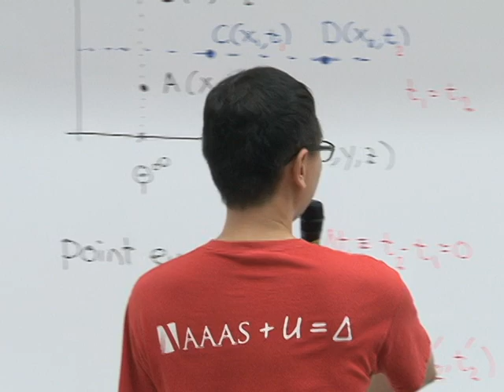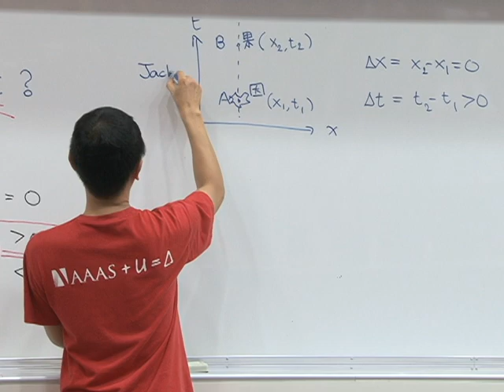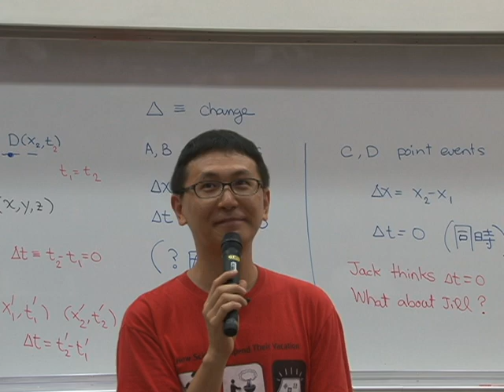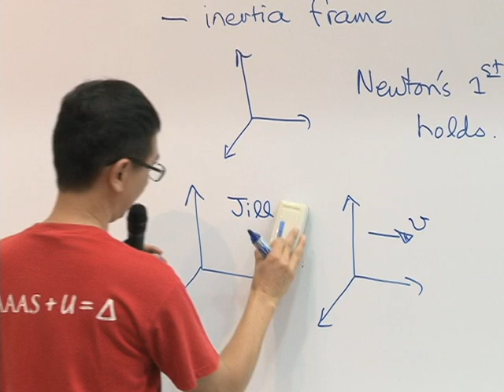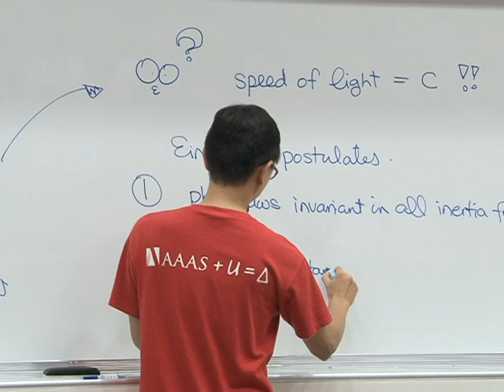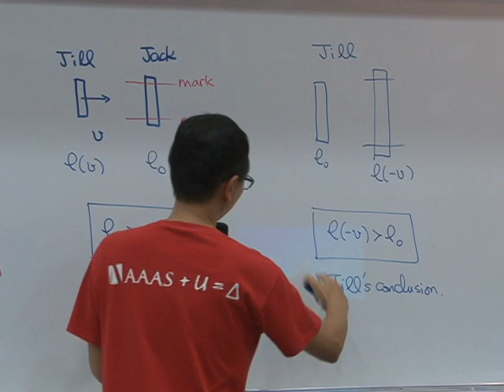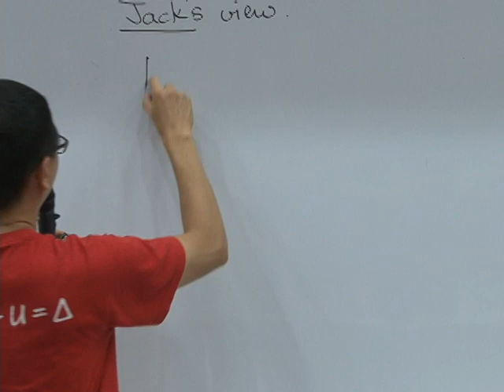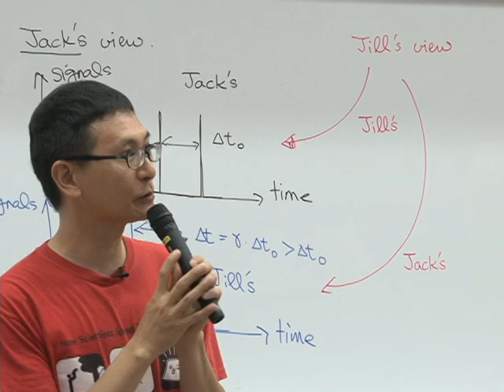GPA1 L02 B